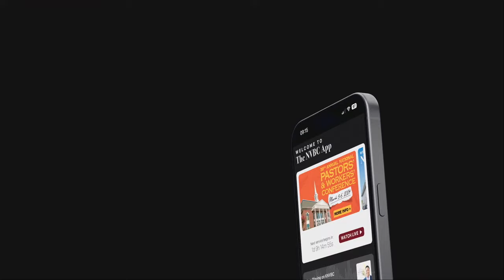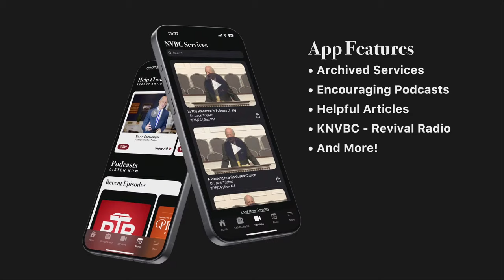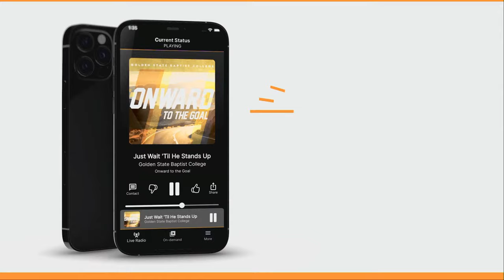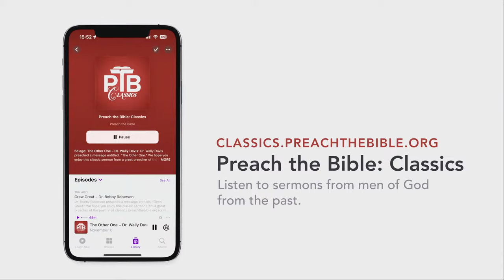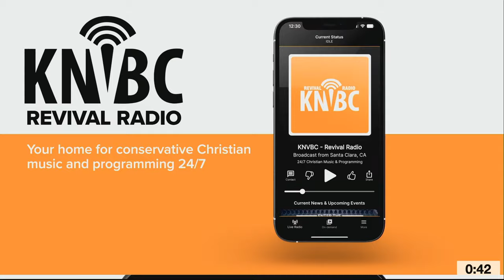Pastor Tony Hutson preaching "Ain't Nobody Sayin' Nothin'" on March 6, 2024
Pastor Tony Hutson preached a message entitled "Ain't Nobody Sayin' Nothin'" during the Wednesday Evening service of the 39th Annual National Pastors' & Workers' Conference in Santa Clara, California. Find more information and watch all the services (a ministry of North Valley Baptist Church, Dr. Jack Trieber, Pastor)